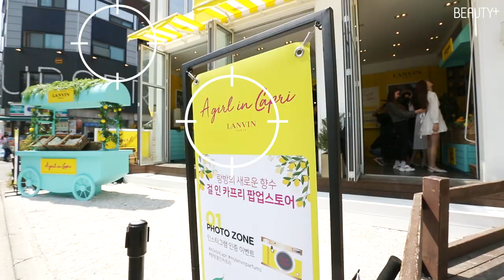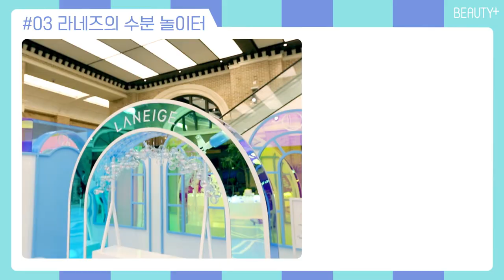[뷰티쁠] 뷰스룸_김기자가 간다! 김기자가 다녀온 핫플레이스는?!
열정 폭발, 뷰스룸 리포터 로사의 레이더망에 포착된 화제의 공간은? 🏃🏽‍♀️💨🎬 인간과일 을 만들어주는 상큼짜릿 향수🍋 론칭 현장과
도심 한복판에 등장한 식물 정원🌿
그리고 수분의 힘을 오감으로 경험할 수 있는 워터뱅크 팝업 스토어까지! 지금 영상에서 확인해보세요!🕵🏻‍♀️